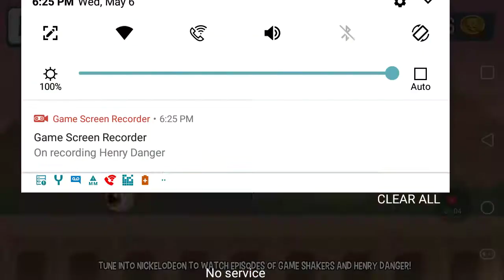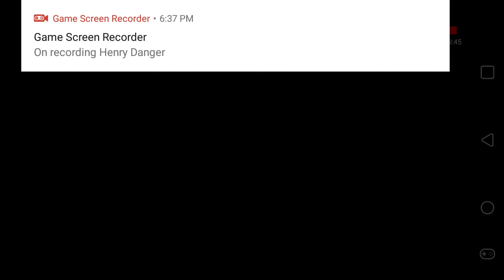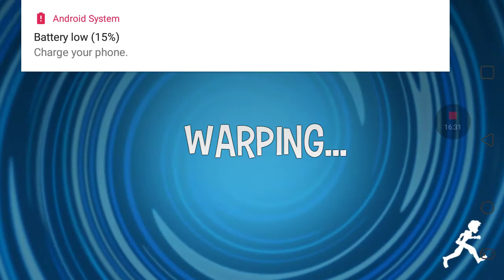Jeremy Voted To Play Henry Danger Crime Warp #2